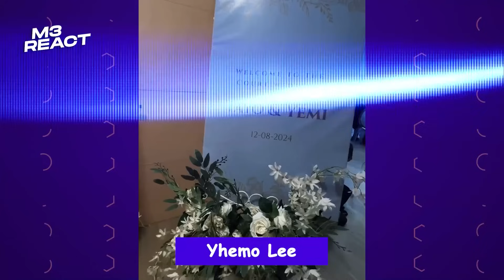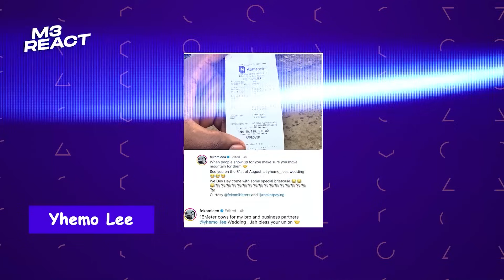BOBRISKY is not playing Oo, NASBOI short skirt, YHEMO LEE ₦15m.Cow wedding, OLAMIDE x Oba Elegushi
📌Reacts Breakdown 📌
00:00 Intro